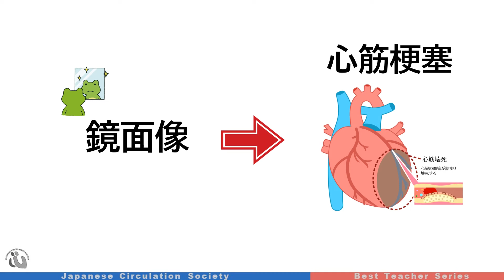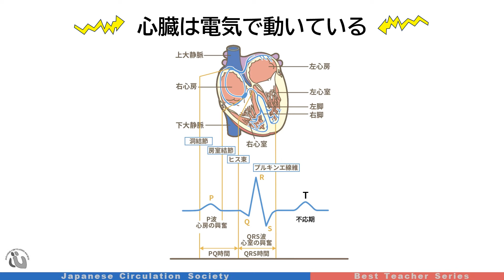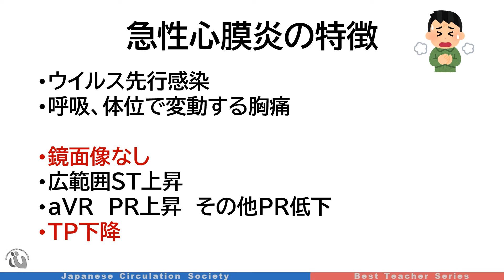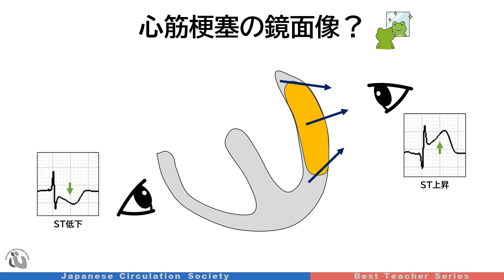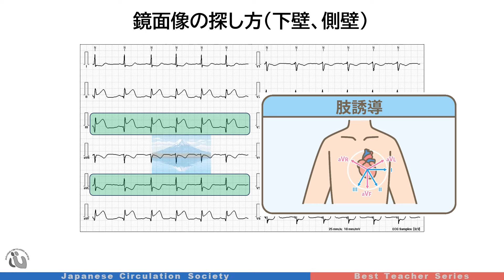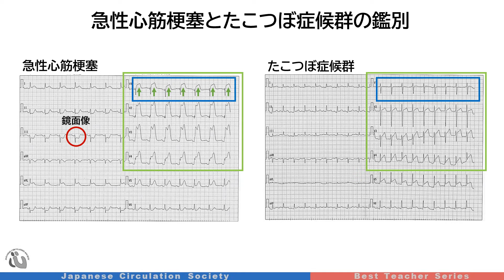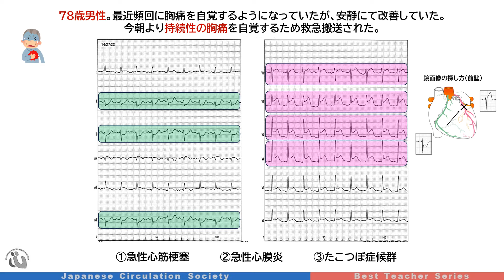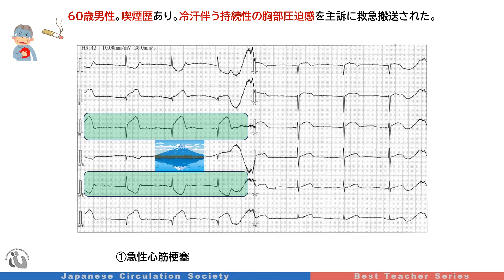日本循環器学会5分でわかる循環器BestTeacherSeries ST上昇する疾患群 ～鏡面を制するものは全てを制す～ 愛媛大学医学部 第二内科 稲葉 慎二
全国の医学部生を主な対象とした循環器疾患に関するe-ラーニングコンテンツです。
会員登録なし、無料で全てのコンテンツが視聴可能となっております。

【循環器Best Teacher Seriesについて】
日本循環器学会 循環器Best Teacher Series〈Web〉

5分でわかる循環器Best Teacher Series　再生リスト

【日本循環器学会 臨床研究・統計教育プログラムのご案内】
※こちらは日本循環器学会　会員及び準会員限定のコンテンツとなります。

受講希望の絶えない「臨床研究デザイン」について、より多くの会員に機会を提供するため、オンデマンド型の自己学習プログラムを用意致しました。受講者の好きな時間、自身のペースで学習できます。

【日本循環器学会　教育研修部会の活動のご案内】
（一社）日本循環器学会　教育研修部会ホームページ